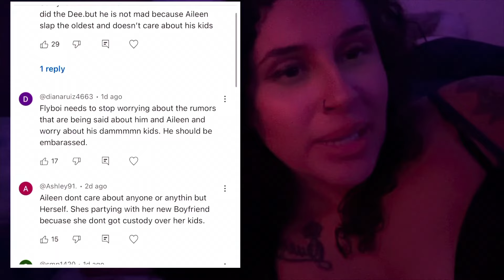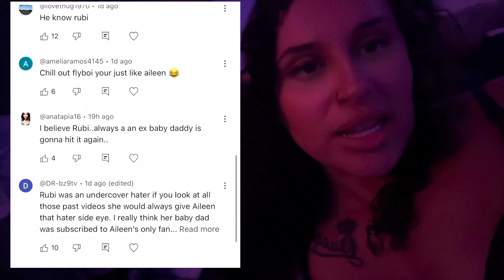Did flyboi CHEAT on Maria ?